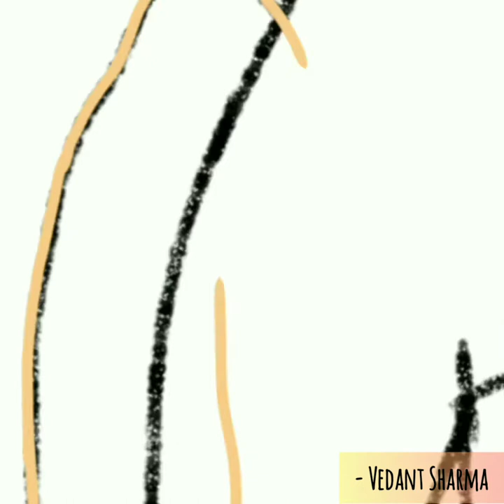Listening Music, Mountains- Digital Art | Vedant Sharma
Musician: Jef